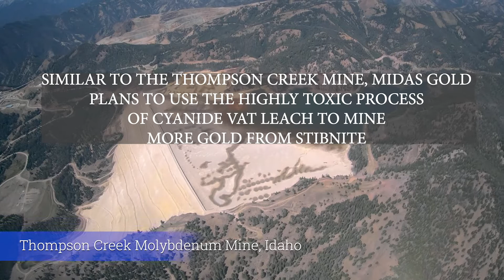Stibnite Mine - Central Idaho